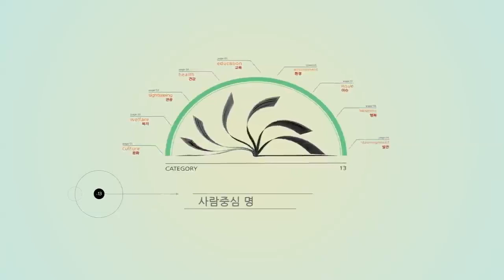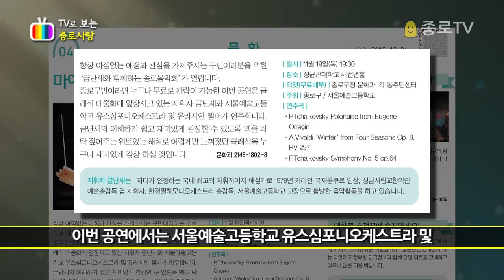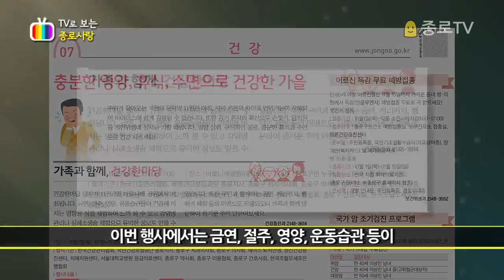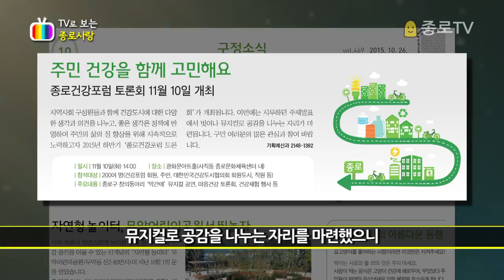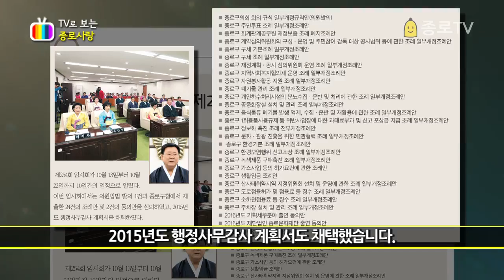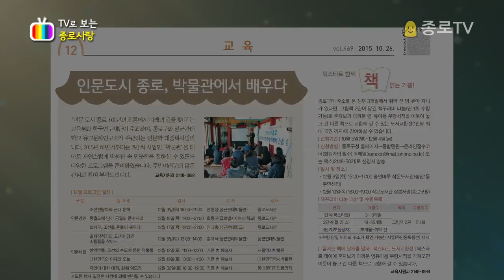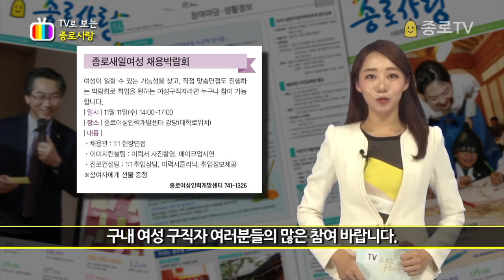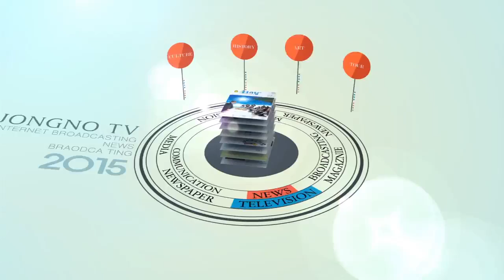151105 tvjongno 1